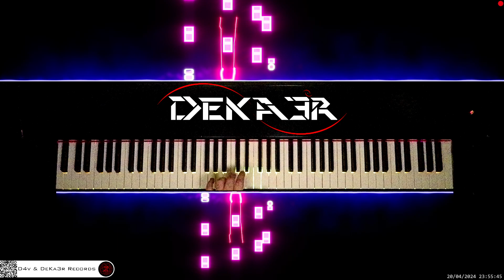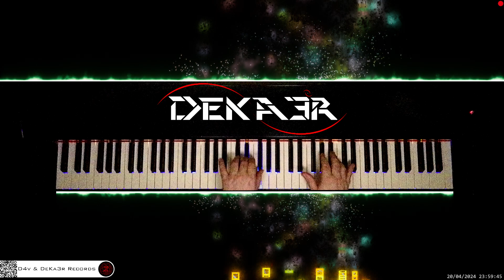🔴 irl 🎹 CODE • Piano Music